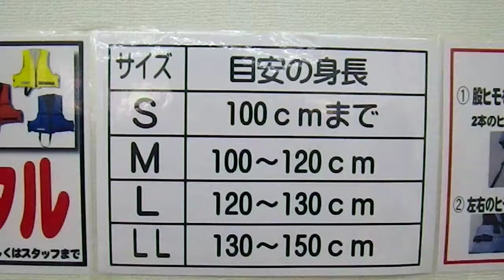子供用無料レンタルライジャケット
お気軽にご利用ください。
The free rental rye jacket for children. Please do not hesitate to use.